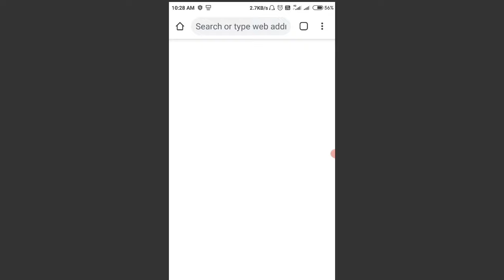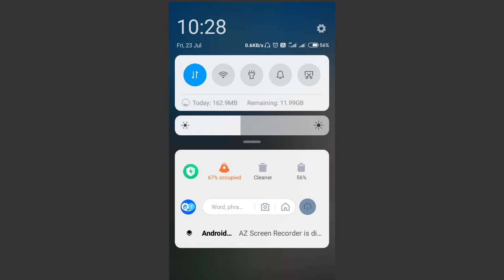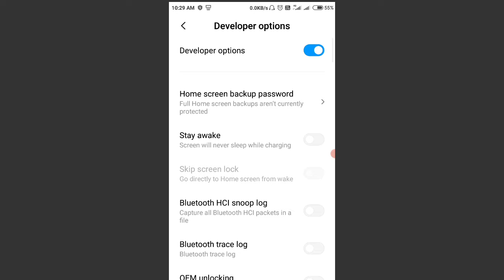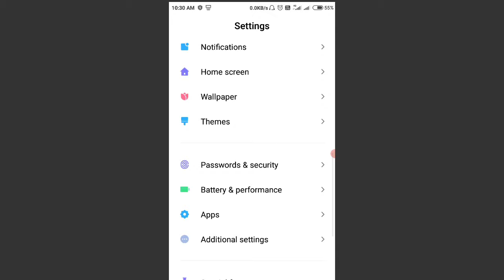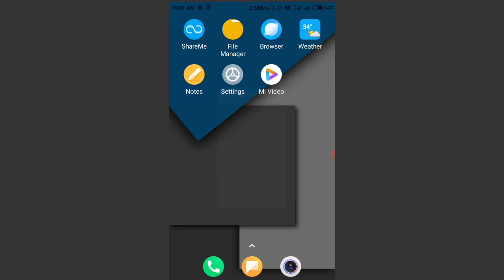recent app restart problem fix | recent me app phir se open hota hai kya karen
Friends, in this video you have been told how to solve the phone's recent app restart problem, watch the video completely, you will know.